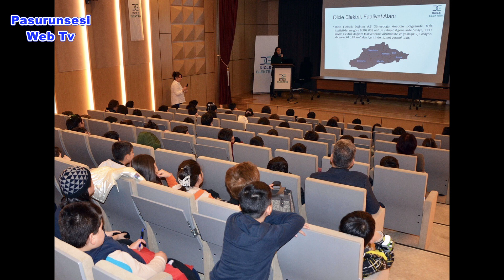Dicle Elektrik, öğrencilere enerji tasarrufunu anlattı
Dicle Elektrik, “Enerji Verimliliği Haftası” çerçevesinde dağıtım bölgesindeki tüm illerde farklı etkinliklere imza attı. Düzenlenen etkinliklerde enerji verimliliği konusundaki farkındalığın yükseltilmesi adına öğrencilerle elektrik tasarrufu ile ilgili bilgiler paylaşıldı.
Dicle Elektrik, ocak ayının ikinci haftası kutlanan Enerji Verimliliği Haftası’na özel olarak dağıtım bölgesinde yer alan tüm illerde etkinlikler düzenledi. Etkinliklerde enerji tasarrufunun önemine dikkat çekilerek, bu konuda bireysel olarak dikkat edilmesi gerekenler öğrencilerle paylaşıldı. Bu çerçevede Diyarbakır’da özel bir kolejde öğrenim gören bir grup öğrenci öğretmenleri ile birlikte Dicle Elektrik’i ziyaret etti. Ziyaret sırasında öğrencilere bölge illerine dağıtım hizmeti veren elektrik dağıtım şirketinin çalışmaları ve faaliyet alanları anlatıldı.
Genel müdürlük binasında bulunan konferans salonunda da elektrik mühendisi Mizgin Zümrüt tarafından öğrencilere elektrik tasarrufu hakkında bilgiler verildi, enerjinin nasıl daha verimli kullanılabileceği vurgulandı. Öğrenciler daha sonra da SCADA merkezini ziyaret etti. Operasyonel Teknolojiler Müdürü Hüseyin Kırşan da sistemin işleyişini öğrencilere anlattı.
Dicle Elektrik Müşteri Memnuniyeti Merkezi (3M) çalışanları Mardin’de de bazı okulları ziyaret etti. Ziyaret sırasında 3M çalışanları tarafından enerjinin nasıl daha verimli kullanılabileceği hakkında sunum yapıldı. Sunumda yenilenebilir enerji kaynakları, enerji tasarrufu, elektrik ve su israfı ile enerjide dikkat edilmesi gereken konulara dikkat çekildi. 3M çalışanları sunumun ardından öğrencilerden gelen soruları yanıtladı.
Dicle Elektrik, dağıtım bölgesinde yer alan Şanlıurfa, Batman, Şırnak ve Siirt’te de ilköğretim okullarının da aralarında bulunduğu eğitim kurumlarını ziyaret etti. Ziyaret sırasında öğrencilerle enerji verimliliği konusunda ayrıntılı bilgiler paylaşıldı.